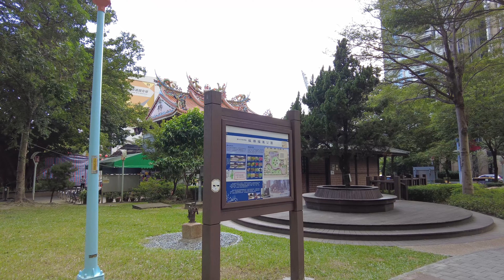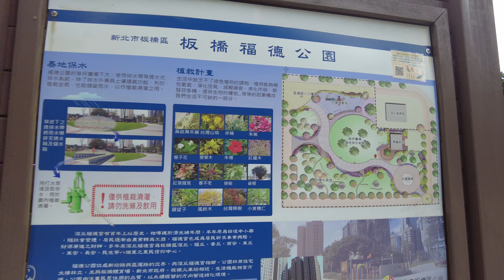New Taipei／新北板橋新板特區上班日實況/板橋市中心 / Downtown Banqiao 新北信義區 /歡樂耶誕城布置中/ 從市民廣場走起/Taiwan Street Walk 台湾旅行4K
市民廣場 -- 縣民大道 -- 漢生東路 --板橋體育場 -- 區運路 --板橋福德公園 -- 新站路 -- 板橋車站 -- 站前廣場 -- 文化路 -- 站前路 -- 新府路 -- 捷運板橋站 -- 板橋公車站 -- 新板萬坪都會公園 -- 民權路 -- 縣民大道 --  希爾頓酒店 -- 凱薩飯店 --  新府路 -- 公兒二公園 -- 中山路 -- 小遠百 -- 新北市政府

📅 Date
10/30/2023

【4K】Christmasland in New Taipei City - Taiwan Walking Tour (新北歡樂耶誕城-台灣徒步之旅) (新北ハッピー クリスマスランドの散歩)
【4K】Walking around the Inside of Banqiao Station, New Taipei City - Taiwan 4K 新北市板橋車站內部 (板橋駅内を散歩)
【4K】12月的台北信義區散步 Walking in Xinyi District in December, Taipei, Taiwan (12月の台北信義区散策)
【4K】春節連假最末天的信義區 Xinyi District During Chinese New Year's Holidays, Taipei, Taiwan (春節連休最終日の信義区)

🎥  Camera Gear 📸
Main camera - Sony A6600
Second camera- iPhone 11
Second camera- DJI Pocket 2
Main lens - Sony SEL18135
Main gimbal - Feiyu Tech AK2000

0:00 New Taipei City Civic Square 新北市政府 市民廣場
2:40 Xienmin Boulevard 縣民大道
7:45 Hansheng East Road 漢生東路
16:05 New Taipei City Banqiao Stadium 新北市板橋體育場
16:33 Skyline of Downtown Banqiao 新板特區天際線
19:05 Quyun Road 區運路
20:45 Banqiaofude Park 板橋福德公園
23:45 Xinzhan Road 新站路
35:50 Banqiao Station Square 板橋車站站前廣場
38:00 Wenhua Raod 文化路
39:45 Zhanqian Raod 站前路
41:15 Xinfu Raod 新府路
42:10 Banqiao Bus Station 板橋公車站
44:50 NTPD Mounted Police 新北市政府警察局騎警隊
45:25 Xinban Metropolitan Park 新板萬坪都會公園
47:20 Wenhua Raod 文化路
48:35 Minquan Road 民權路
54:15 Xienmin Boulevard 縣民大道
56:20 Xinfu Road 新府路
58:35 Zhongsahn Road 中山路
1:10:45 Bridge Upto Zenith 世界花園橋峰
1:22:00 Walk into New Taipei City Hall 走進新北市政府
1:25:16 New Taipei City Civic Square 新北市政府 市民廣場